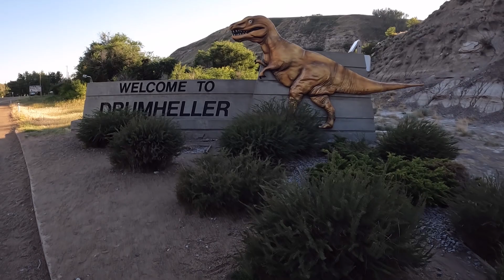DRAG WEEK WRECK! - Race Truck VS Wild Life. Mother Nature WINS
Race week continues!  The actual racing is the easy part of the week.  It's the road miles that beats up the drivers and cars.  After doing road side repairs all week it felt like we where finally making some headway.  Right up until a group we where travelling with hit a deer on the highway.

At first glance the truck looked pretty beat up.  Once we got the car off the road and assessed the situation we decided to get the old girl back on the road.  the next morning we found all the parts and thrashed to get the truck running down the track again!  Think we pulled it off?

Send us your Junk:
1881 Portage ave
Ferry Road RPO
Winnipeg, Manitoba
R3J 3X7

GNNRPHWHB5I11XIE

VM2VWDBQHMPXQG6F

TJX8PY7EWHN88PPN